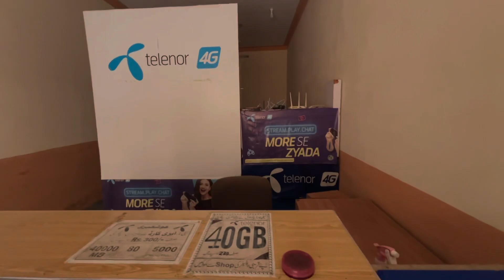Ahad ki Kismat Acchi Nikli / Ladla jutt vlogs